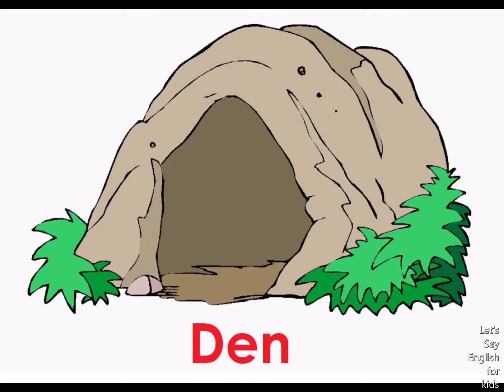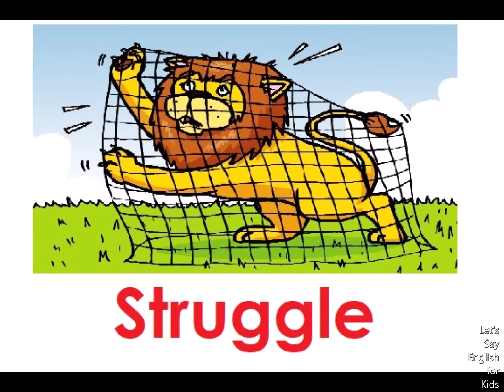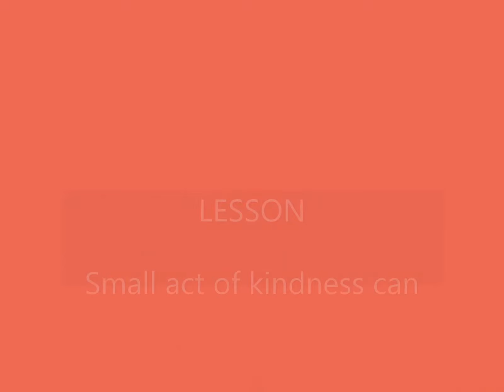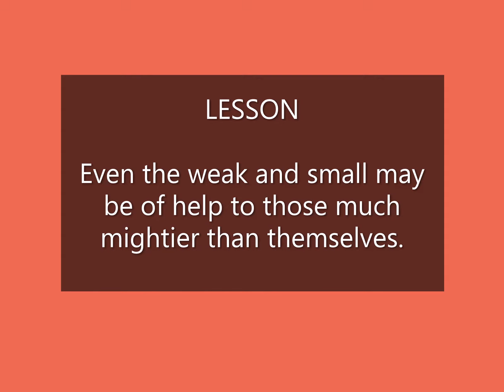LSE Storytelling #4 The Lion and The Mouse